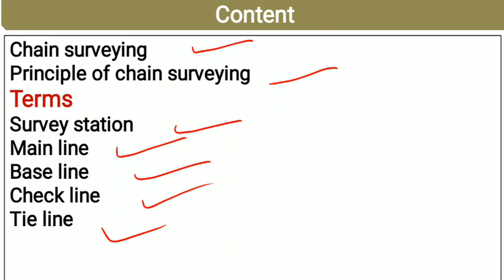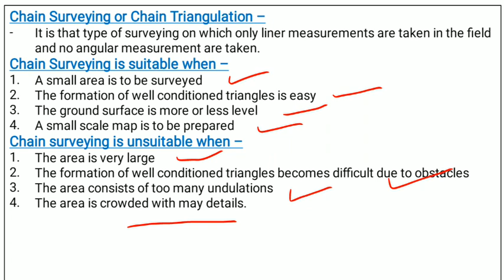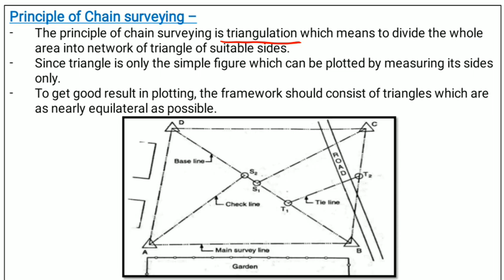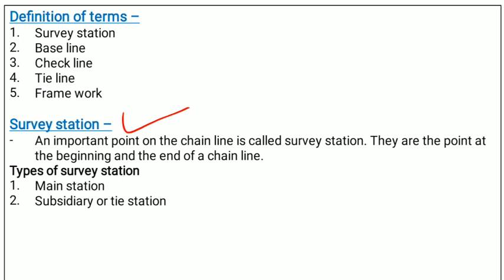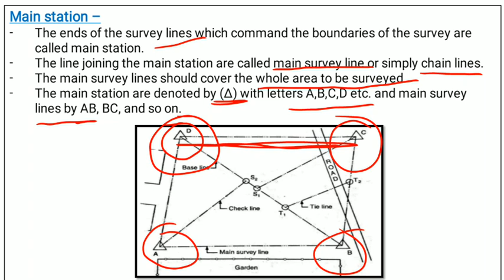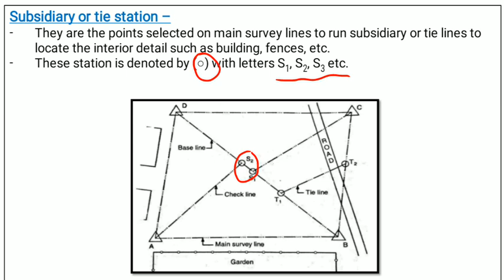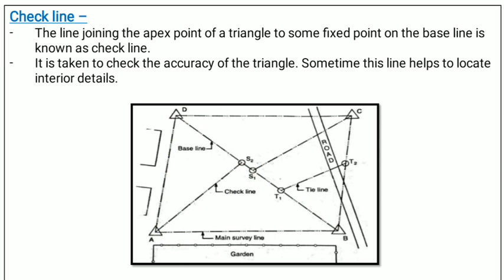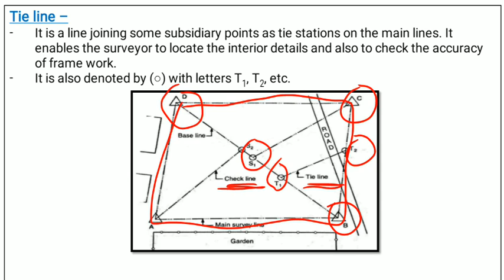Chain Surveying / Main line / Base line / Check line / Tie line / Survey - Unit -2 -part 1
This video contains detailed and simple concept of Surveying as per HSBTE syllabus under NITTTR

Chain surveying
Principle of chain surveying
Terms
Survey station
Main line
Base line
Check line
Tie line

It is useful for B.TECH civil engineering and Polytechnic students

The syllabus is common for all the following technical departments
Department of Training & Technical Education – DTTE
Haryana state board of technical education – HSBTE
Board of technical university Delhi – BTE Delhi
Rashtriya Uchchatar shiksha Abhiyan – RUSA
Board of technical education rajasthan – BTER
The Punjab state board of technical education & industrial training – PSBTE
National Institute of Technical Teachers Training and Research - NITTTR